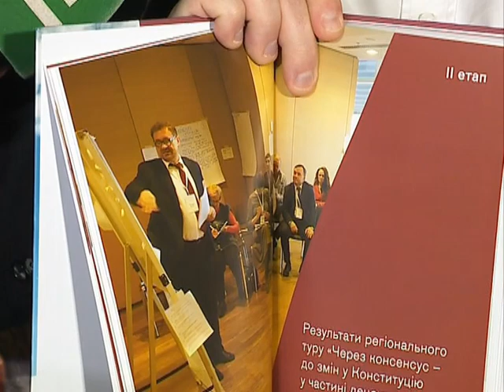Брифінг 30.11.2021 Олександр Корнієнко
Брифінг Першого заступника Голови Верховної Ради України Олександра Корнієнка